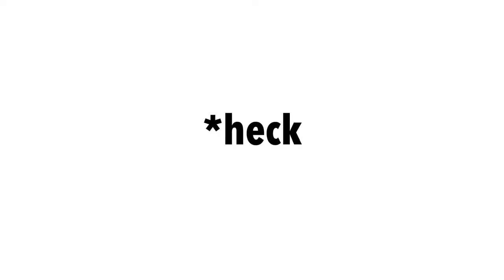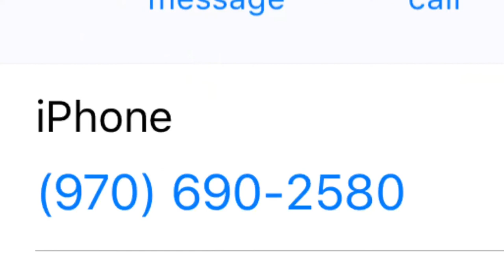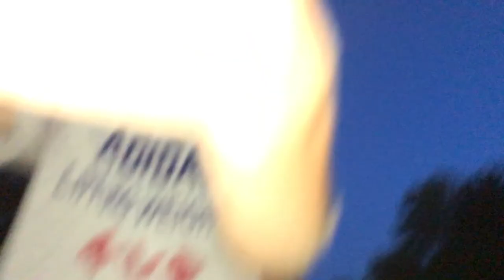RC car vs. STRAY CAT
My name is Abdulaziz, rhymes with “A pool of bees”

We had an RC car and wanted to see what would happen if we had it go near a stray cat.